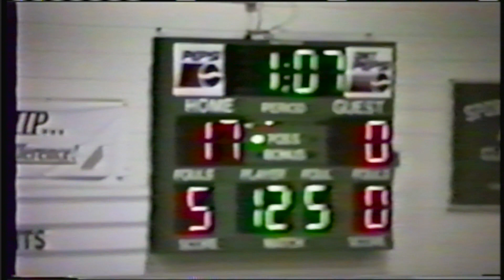Scorpion Wrestling Invite_JV Duals at Aztec - Farmington High School Alumni - Scorp TV